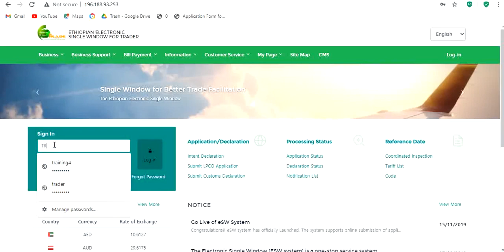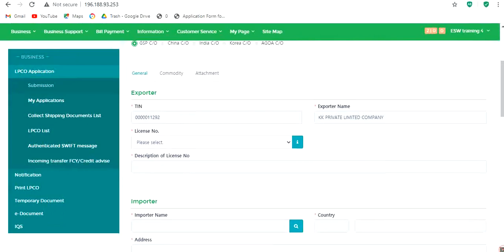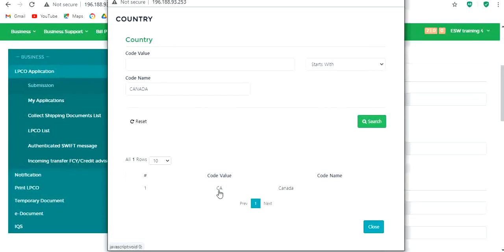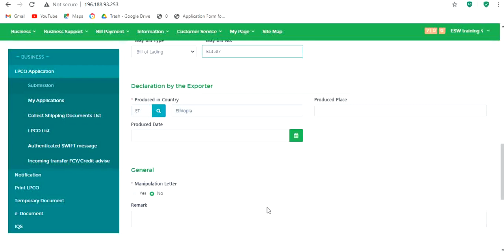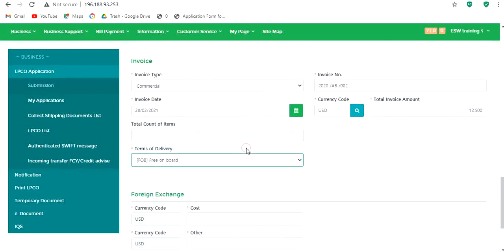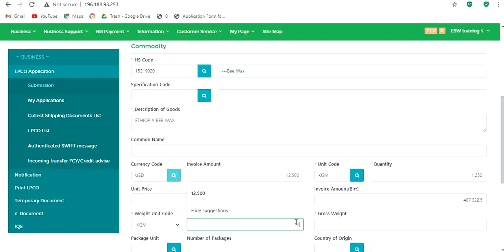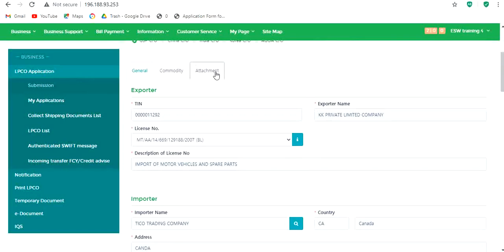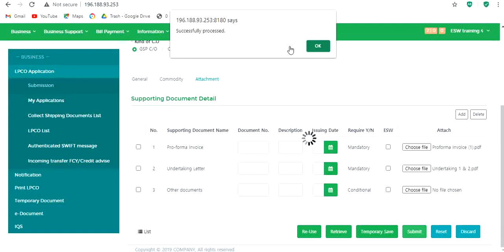Ethiopian Customs Commission Certificate of Origin Application